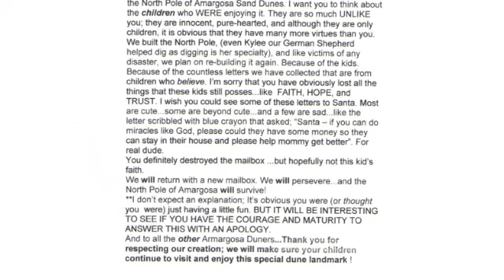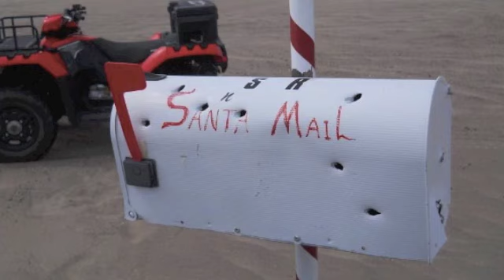North Pole - Amargosa Sand Dunes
Dedicated to the children who enjoy(enjoyed) the North Pole at Amargosa Sand Dunes in Nevada - and to the dirtbag who decided to destroy it. Everyone who has been to the North Pole at Amargosa should read this. It's a collection of stills turned into a video.